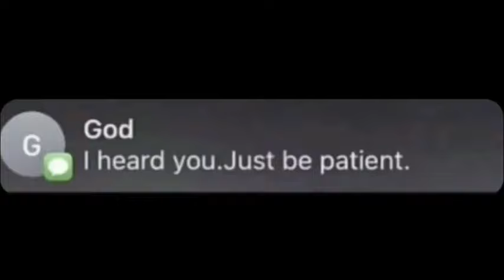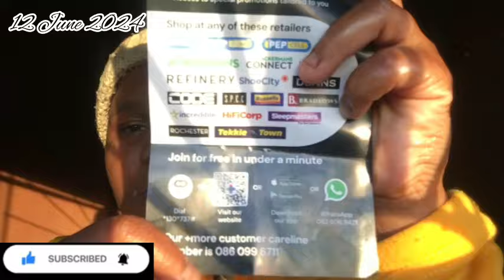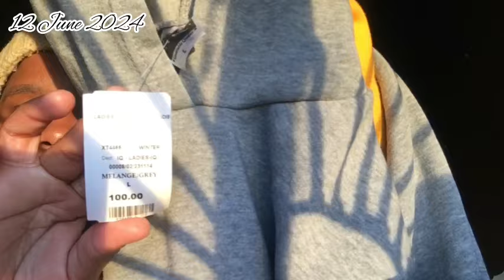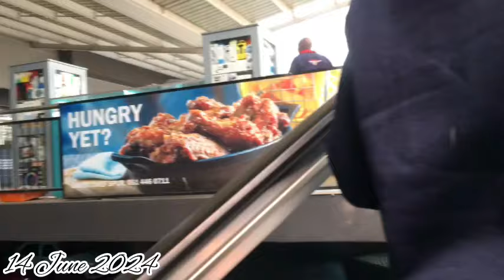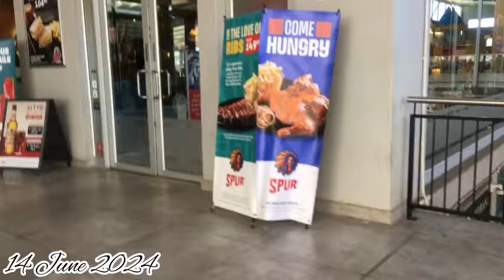Days in my life🍂Life as an Introvert ٫Fashion World haul٫Skincare٫Lunch with my colleagues & more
20 June 2024